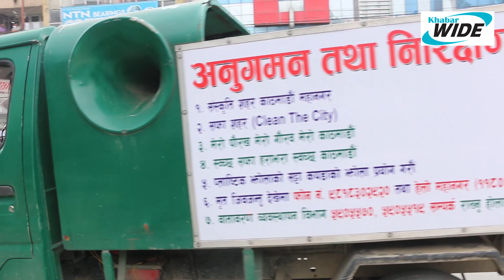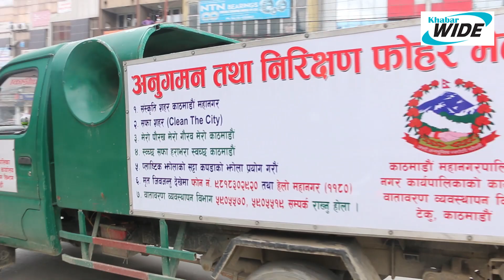काडमाण्डैमा फेरि लकडाउन!! कस्तो हुँदै छ नेपालमा कोरोनाको अवस्था??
यो भिडियो तपाईलाई मन परेको छ भने लाईक, सेयर र कमेन्ट गर्नुहोस् । Note- यदि तपाईसंग पनि केहि अनौठो कला र प्रतिभा छ वा तपाईको नजिक कोहि त्यस्तो प्रतिभावान व्यक्ति हुनुहुन्छ भने हामीलाई सम्पर्क गर्नुहोस् ।
Facebook Account मा क्लिक गरी म्यासेज छोड्नुहोला ।

रोचक कुरा हेर्नको लागि भिडियो पुरा हेर्नुहोस र कमेन्ट गर्नुहोस । धन्यवाद